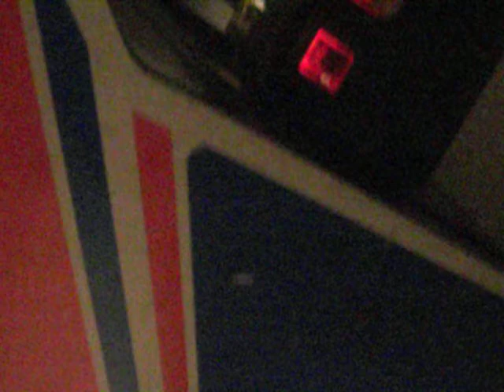Pole Position II arcade cabinet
Just a lil demo of me Pole Position cab with PPII PCB installed.